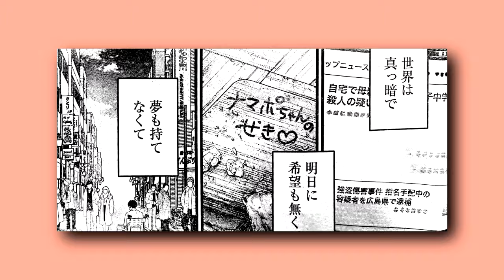💥RUBY SUPERA A AQUA Y CUMPLE SU SUEÑO DE PRESENTARSE EN EL DOMO 😦 l OSHI NO KO 166 SPOILERS l FINAL🤕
🔴 Capítulo 166 de Oshi no Ko

Después del funeral de Aqua, todos tratan de seguir con su vida. Pero Ruby sufre mucho por su pérdida y se la pasa llorando. Con el tiempo, logra seguir adelante y se presenta con BKOMACHI en el Domo de Tokyo.

This Video is in no way associated with the musical artist or the anime company.